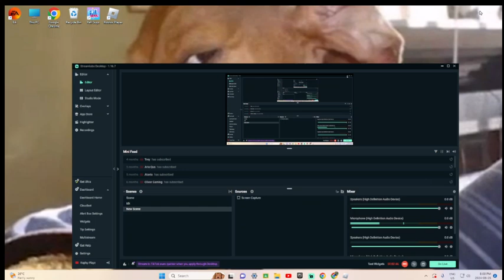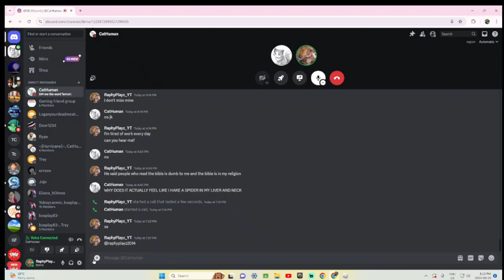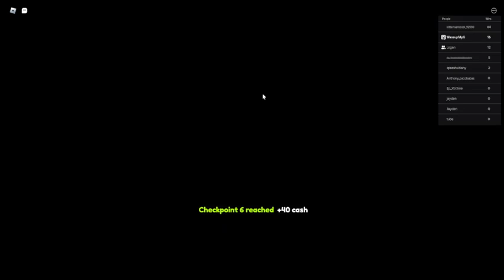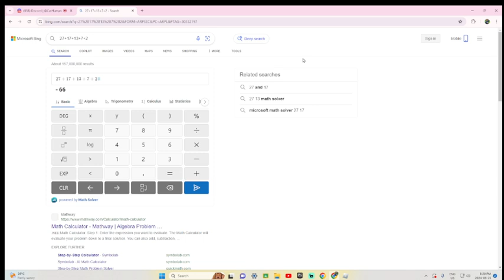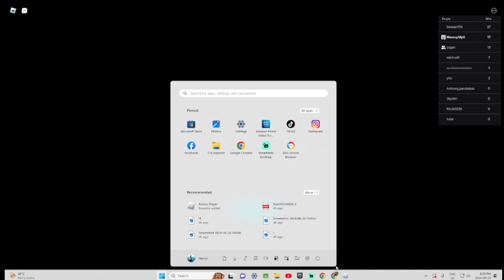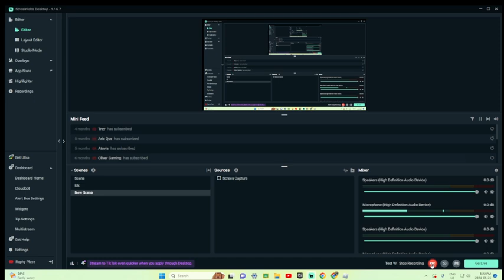Grinding Car Of Hell While Talking About Random Things.